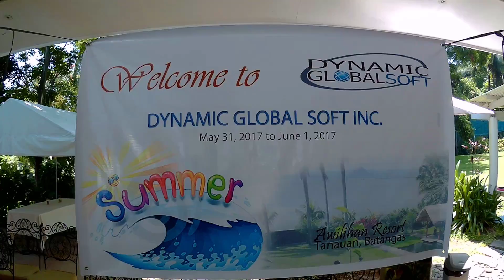Dynamic Global Soft Inc. Outing 2017